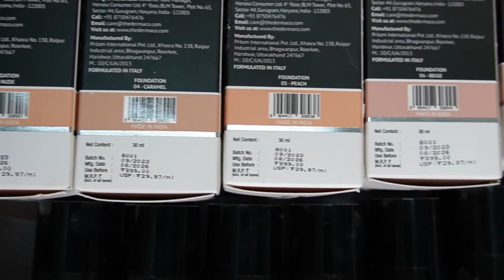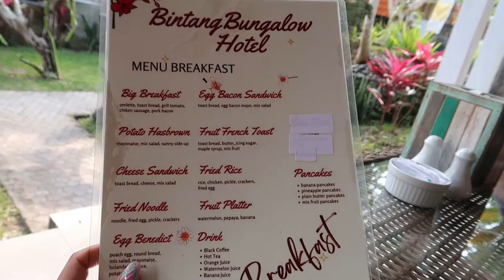BALI TRAVEL vlog // Air India Lost our Luggage, Earthquake in Bali & lot more !😢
Exclusively available on dermaco official website and Nykaa

Plum: Kashika15
Dot&Key: Kashika15
E'clat: Kashika20
Qurez: Kashika15
MARS Cosmetics: Kashika10
Wishcare: KASHIKA
Dr.Sheth: Kashika20